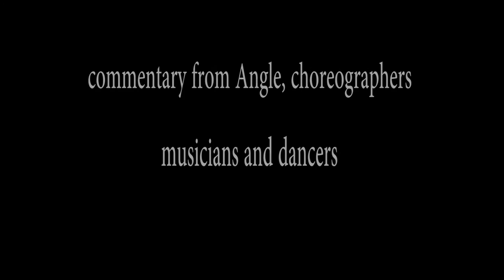2015 Nantucket Dance Festival Lecture/Demo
Artistic director Tyler Angle, a principal dancer with New York City Ballet, introduces Nantucket to the dancers, choreographers and musicians featured in this year's festival.